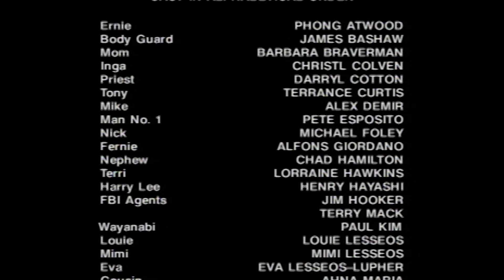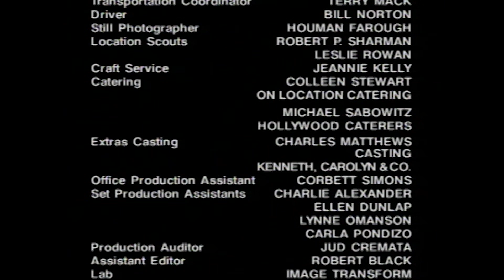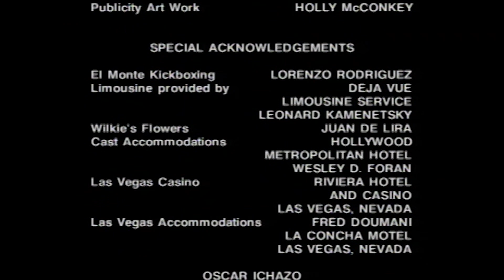PUSHED TO THE LIMIT: PREPARE FOR COMBAT 🎬 Exclusive Full Action Movie Premiere 🎬 English HD 2023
🌍 Title: PUSHED TO THE LIMIT: PREPARE FOR COMBAT
🌍 Summary: Magnificent Mimi is a woman with a destiny and a bright future ahead of her. She is the world's greatest female wrestling champion, she has a loving boyfriend and loyal family members who care and love her. But things take a turn for the worst when Mimi's boyfriend Nick is wounded and her younger brother is shot to death for trying to stiff local druglord Harry Lee. Lee is the toughest and meanest criminal figure in all of Southern California and if you double-cross him, you won't live to see the sun set. Not only does Lee rule his own empire, he also runs the Kumite, a gladitorial fight ring where warriors battle to the death. Mimi knows the police can't touch Lee with a ten foot pole and so she enlists the aid of her martial arts friend Master Vern to teach her kickboxing and tai chi so she can prepare for combat. Vern doesn't think Mimi is ready for Kumite, as it is a place where only one warrior can be left standing and breathing and the one who loses dies. Against his own judgement, he teaches Mimi the art of kickboxing and tai chi to help her gain revenge. After months of training, Mimi is ready to infiltrate the Kumite and to take down Lee for his heinous crimes. But to get to him, Mimi must face other female combatants, including the lethal amazonian kickboxing queen Inga, who has never been defeated, nor has she met a warrior capable of being called her equal. After Mimi's cover is blown and she's forced to watch as Terry is brutally and mercillesly beaten and killed by the powerful Inga, things get really personal and Mimi must combat more warriors, including Inga herself without the guidance of Master Vern, who has been abducted by Lee's goons. Without Vern's guidance, can Mimi succeed where others before her have failed?

YOP: 1992
Cast: Mimi Lesseos, Eidan Hanzei, Verrel Reed
Director: Michael Mileham
Writer: Mimi Lesseos

🔴 Certificate: TV-MA